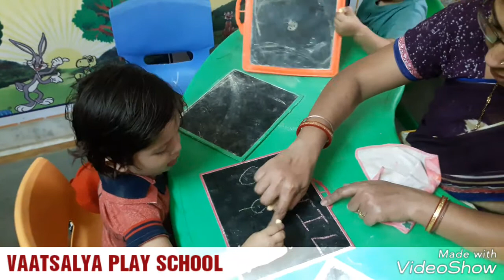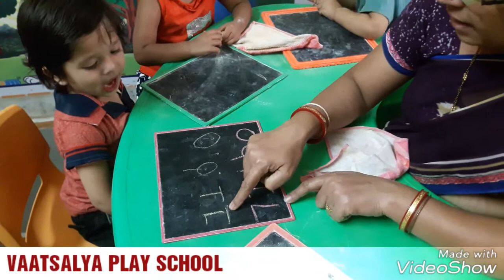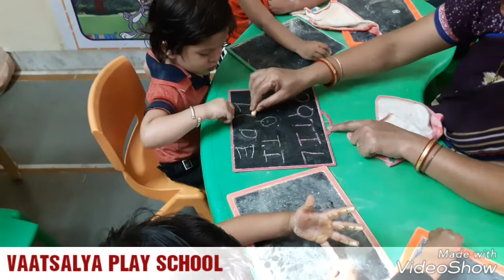Alphabets Writing​ by Play Class Child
VAATSALYA PLAY SCHOOL  .